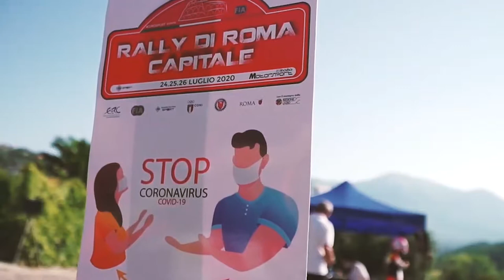VOGEL - NOTHEISZ || Ford Fiesta Rally4 || Rally ROMA Capitale 2020